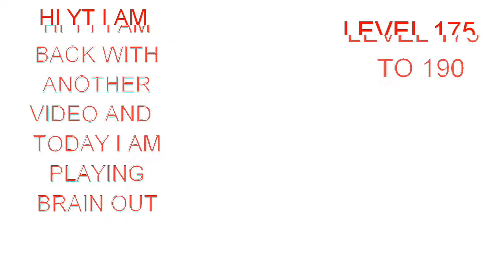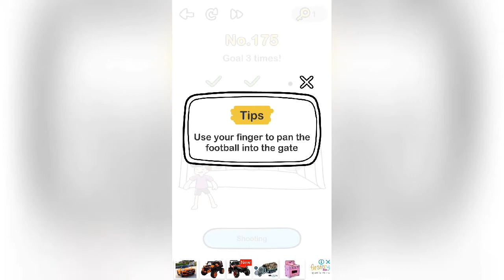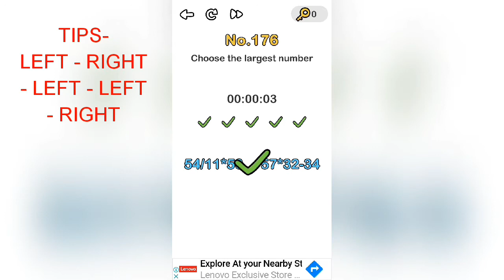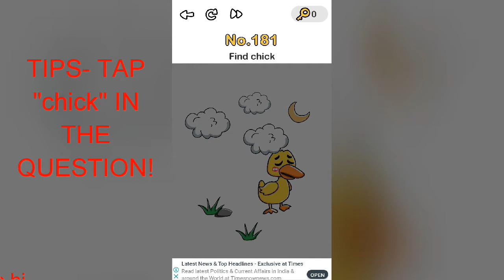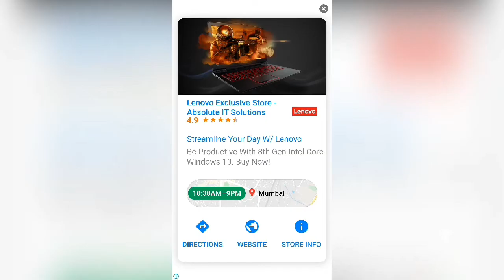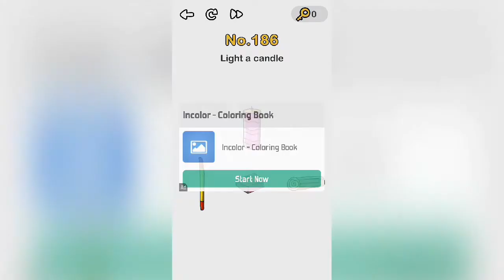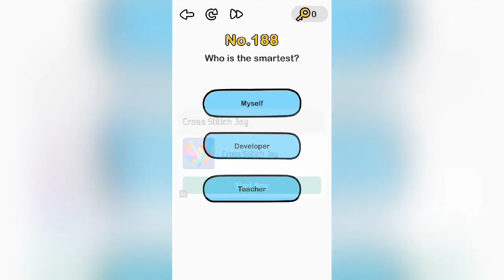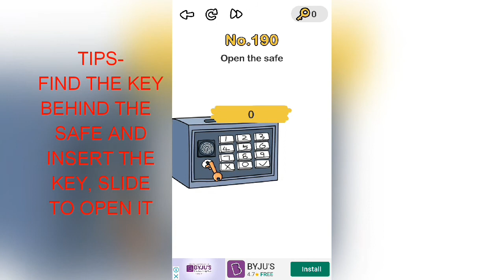Brain Out – Can you pass it? (LEVEL - 175 TO 190)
😃Follow me😃

What is Brain out

“Brain Out” is a new addictive free tricky puzzle game with a series of tricky brain teasers and different riddles testing challenge your mind. It evaluates your logical think ability, reflexes, accuracy, memory and creativity.